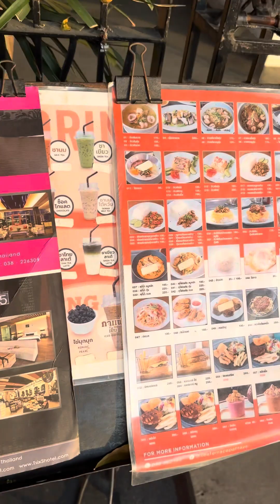Thailand 🇹🇭Pattaya Beach Walk 2024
Паттайя прогулка по улице